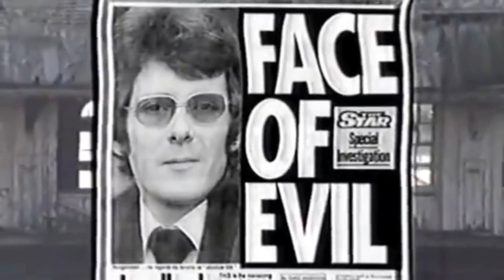NEVER GO HERE! SHOTS FIRED AT DEVIL'S PALACE (billionaire mansion)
Okay so normally if we do not get into a location I would never put it up but this is a completely different situation. here we have devil's Palace AKA Hamilton Palace one of the most notorious multi-million-pound mansions in the world. built to evade inheritance tax this magnificent building has stood and finished for the past 30 years. protected by a travelling community paid by Nicolas van hoogstraten this place is not to be messed with. We found this out.